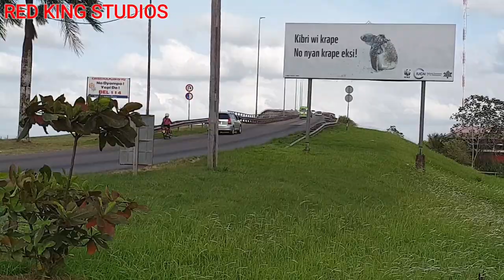Vandaag Suriname Paramaribo | Traffic Jules Wijdenbosch Bridge Bosjebrug 2023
Suriname Paramaribo Traffic Jules Wijdenbosch Bridge Bosjebrug 2023

De Jules Wijdenboschbrug of J.A. Wijdenboschbrug[1] is een brug over de rivier de Suriname en verbindt Paramaribo, op de westelijke linkeroever, met de plaats Meerzorg in het district Commewijne. De brug maakt deel uit van de Oost-Westverbinding en is genoemd naar president Jules Wijdenbosch. De brug wordt ook wel de Surinamebrug genoemd, of informeel de Bosje Brug.[2] Hij werd op 15 april 2000 opgeleverd.

The Jules Wijdenbosch Bridge (Dutch: Jules Wijdenboschbrug), also called Suriname bridge and known locally as Bosje Brug, is a bridge over the Suriname River between the capital city Paramaribo and Meerzorg in the Commewijne District. The bridge is part of the East-West Link, and is named after former president Jules Wijdenbosch. Constructed by Dutch constructor Ballast-Nedam, the bridge has two lanes, is 1504 metres long, and was opened on 20 May 2000.